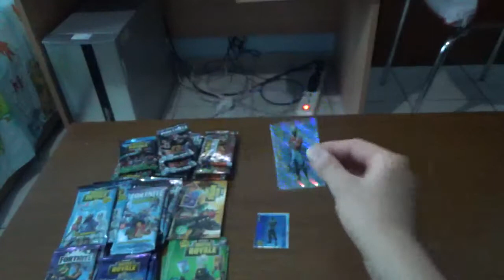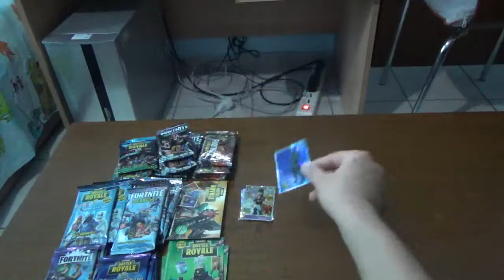fortnite φακελάκια μέρος 36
Σε αυτό το βίντεο ανοίγω fortnite φακελάκια